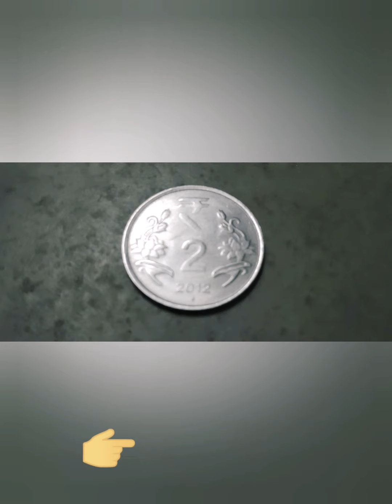INDIAN 2 RUPEES COIN OF 2011 2012 2013 2014 2015 2016 2017 2018